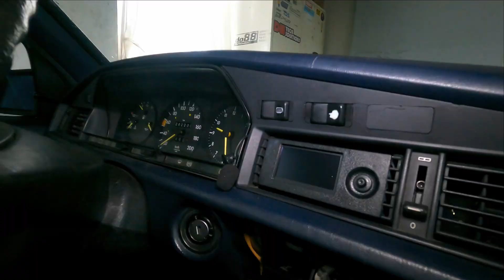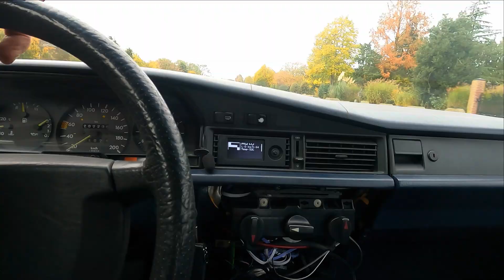722.6 Transmission Swap Mercedes 190 2.5D W201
722.6 Transmission Swap Mercedes 190 2.5D W201

My 2.5D had a bad transmission . This is  a 722.4  4 speed vacuum and cable controlled transmission.  I think i drove the the Car 10K km since i have it.  The guy where i bought it from mentioned that the transmission had a had a leaking gearbox cooler in the past.  This means it had cooling fluid in the gearbox.

So then the chance is very big the gearbox is toast.  Coolign fluid will get in the clutch plates. The thing that i noticed is that the gearbox is starting to slip when i have done long distance driving  highway speeds.  when i then come to a stop shifting is getting a problem and it will slip a lot.

Also kickdown was not working, it was not reacting to the throttle cable, so at 30kmh it was already in 4 gear what is way to early. So the gearbox needed to go.  About 2 months ago i started to get parts together. Get and ofgear controller, shifter from w202. I had a spare V12 box for my V8 turbo,  also had an old 4cyl box with a 6 cyl bellhouse. but this Transmission i bought as a broken box many years ago for parts and the bellhouse, but never opened it .

because i wanted a nag 580nm box i bought an extra 722.626 from a 320cdi.

i had prepped the car with the ofgear TCU and the wiring like speedsensor and TPS sensor also put basic settings in the ofgear already. also had driveshaft made with a bigger hardy disc connection that would fit the new gearbox.

So gearbox drained and removed, cooling lines removed, drive shaft out.  gearbox down.  pretty easy few hrs work.

now the fun starts the 320cdi converter is to big to fit the om602 flywheel. i had a small converter laying around from the spare box that would fit the om602 flywheel.  But the next surprise was already there. The bellhousing of the 320cdi is  not bolting on the om602 engine

It is not the same?  very weird i always thought these where all the same.  the box is is from a om613 or om648.  So next step is using the smalle bellhousing from the spare 4 cyl box.  very handy is that 722.6 bellhousing swap is pretty easy to do in about 45min.

So this time the box would fit .  320cdi 722.626 housing with bellhousing from 4 cyl and torque converter from 4 cyl.

So everything mounted with custom transmission mount.  modified axle in place. Oil lines needed to be modified.  the banjo connections where bigger now M14  also i use 25cm hydraulic pressed hoses 1 side banjo connections oder side 10L connection the will fit the 10mm tubing

Everything connected and filled up  with oil.  It is ready to start up.  I had straight on vibrations.  What i later on found to be the exhaust mount. that was hitting the chassis on 2 points.

needed to filled op oil to about 7-8 ltr in total.  got good level around 20c on the cold oil, so first testdrive. I had no leakages no weird noises it is going in every gears.  no issues.

The only thing what i need to tune where my inputs.

If there are any questions just ask

JMSpeedshop.com

Ofgear